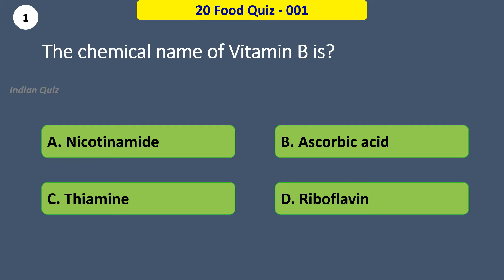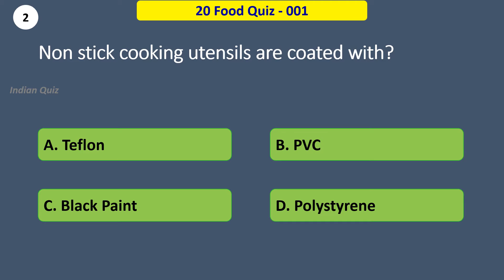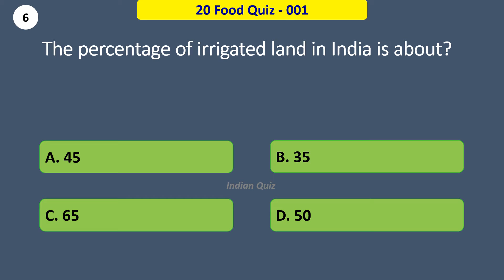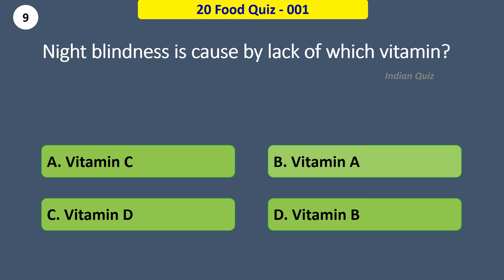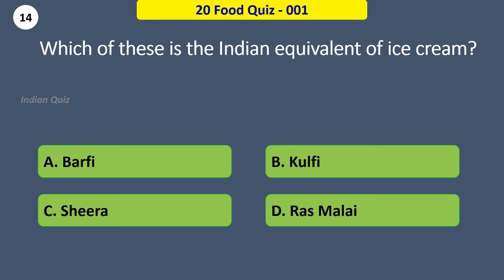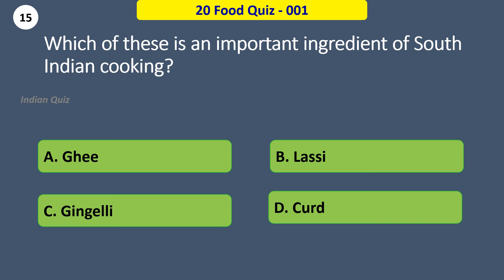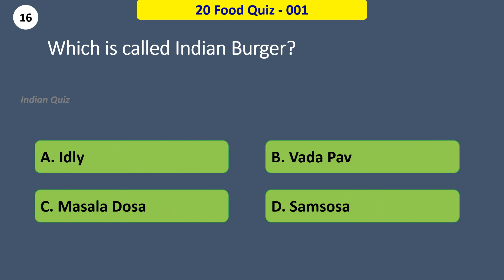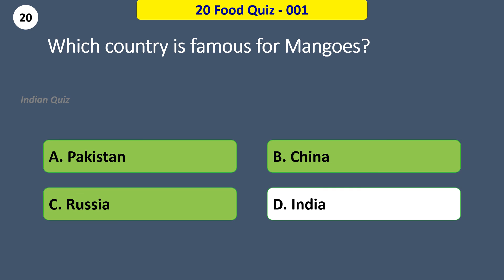20 Food GK Quiz - 1 in English – Q&A | Indian Quiz | Multiple Choice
20 Food GK Quiz #1 in English – Q&A | Indian Quiz | Multiple Choice

00:00 Intro
00:16 Rules for Quiz
00:35 The chemical name of Vitamin B is?
00:49 Non stick cooking utensils are coated with?
01:05 Soda water contains?
01:19 Most soluble in water is?
01:31 LPG consists of mainly?
01:48 The percentage of irrigated land in India is about?
02:03 The crop failure of which can cause a serious edible oil crisis in India?
02:17 What drink was invented by Charles Leiper Grigg in 1929?
02:32 Night blindness is cause by lack of which vitamin?
02:45 Radish is a?
03:01 Which day is observed as World Food Day?
03:14 What is No. 1 Food in India?
03:26 What is the word for cauliflower?
03:41 Which of these is the Indian equivalent of ice cream?
03:54 Which of these is an important ingredient of South Indian cooking?
04:12 Which is called Indian Burger?
04:25 Lectin protein is found in?
04:38 Where does pineapple originate from?
04:50 Where does wheat originate from?
05:04 Which country is famous for Mangoes?

This channel will enhance knowledge for Indian Competitive Exams, Civil Service Exams & Quiz Programs.

Test your knowledge on various segments,
► Indian GK ► World GK ► Indian Politics & Economy ► Science ► Foods ► Sports ► Computer
► General Information ► Time Lines ► Puzzles ► Facts ► True or False

Also, feel free to give any suggestions and I would love to hear from you.

🚫 NOTE : All content used is copyright to Indian Quiz,

Indian Quiz